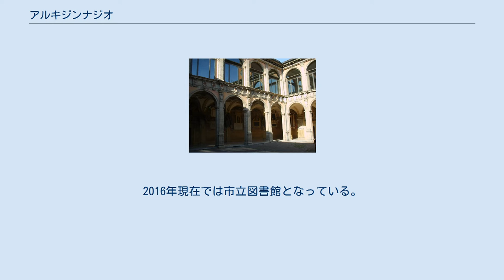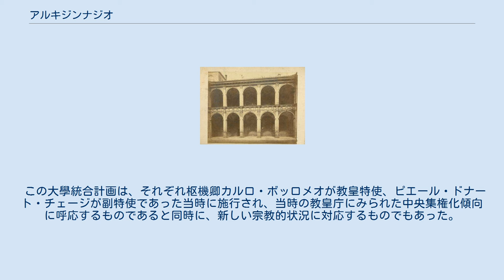アルキジンナジオ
エミリア＝ロマーニャ州の観光地
アルキジンナジオ館（イタリア語: Archiginnasio）は、ボローニャの旧市街地に16世紀に建てられた歴史由緒ある建築物であり、ヨーロッパ最古の大學であるボローニャ大學 (1088年創立) の古典的呼称であり、同大学の最初の大學棟であった。
2016年現在では市立図書館となっている。
 一般にアルキジンナジオ宮殿と言われることもあるが、天皇・国王・貴族などの公式の御殿ではないことから誤りである。
 その歴史に敬意を表して、この文章では意図的に「大學」と表記している。
 ボローニャ大學の最初の大學棟となったアルキジンナジオ館は、それまで街の様々な建物に分散されていた法学部（民事法、教会法学）と学芸学部（哲学、医学、数学、物理学、自然科学）とを一つの建物内に統合することを目的として1563年に建設された。
 この大學統合計画は、それぞれ枢機卿カルロ・ボッロメオが教皇特使、ピエール・ドナート・チェージが副特使であった当時に施行され、当時の教皇庁にみられた中央集権化傾向に呼応するものであると同時に、新しい宗教的状況に対応するものでもあった。
同館の建設によって、四方に分散していた私塾的な気質を持った大學教育機関が新たに統合され組織立てられたこの年は、文化、社会にも影響をもたらすことになるカトリック教会の再編を目論んだ改革決議であるトレント公会議が閉会した年でもある。
 1637年の解剖学教室